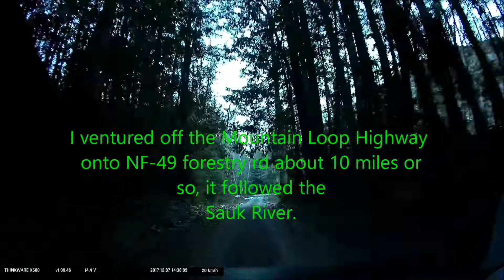2018 Jeep Compass Trailhawk (Thinkware X500)- NF 49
While on my way home from Lynnwood WA to Burnaby BC, I ventured off the Mountain Loop Highway up NF-49 following the Sauk River Dec 07, 2017